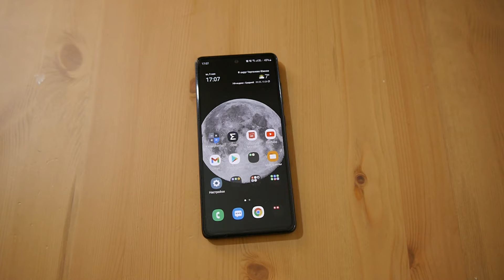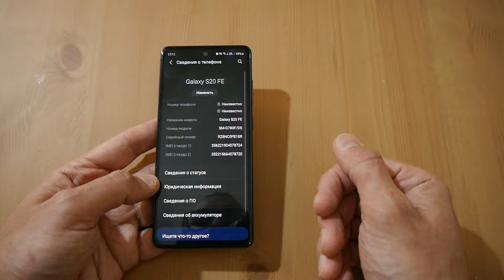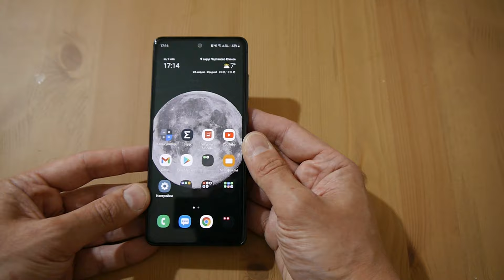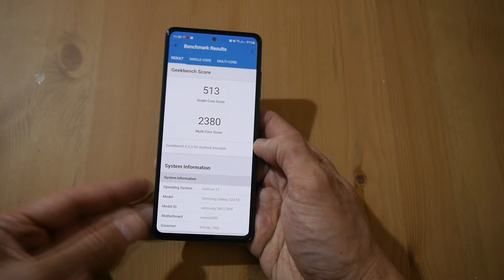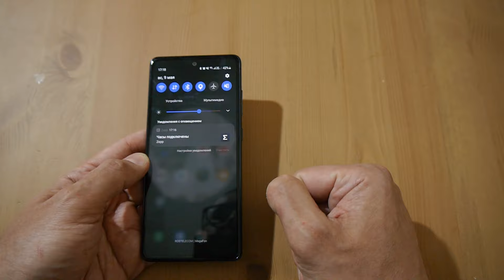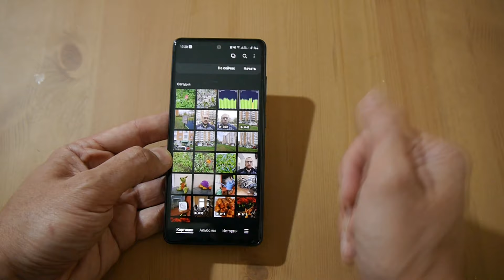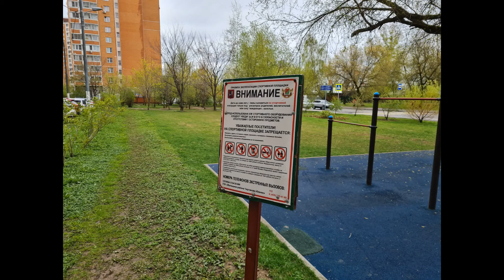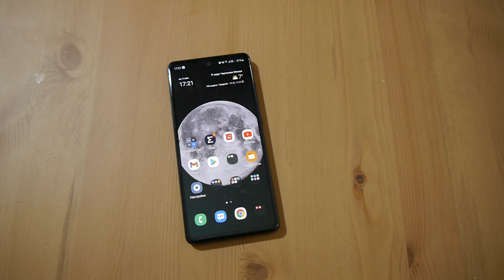Samsung S20 FE честный обзор "народного" флагмана